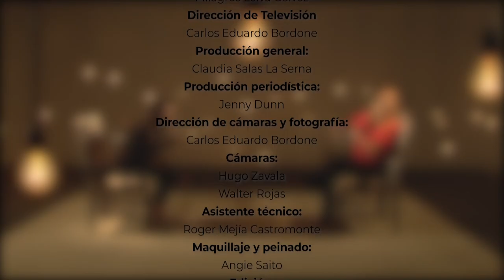Vida y Milagros con Milagros Leiva - Entrevista a Marisol Aguirre